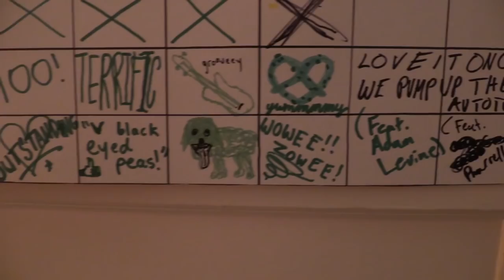Skating Polly - 2018 Album Teaser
11 new tracks from Skating Polly! Spring 2018!!

All songs produced and mixed by Brad Wood.

Directed by Henry Mortensen.